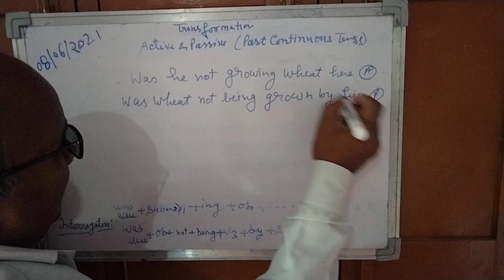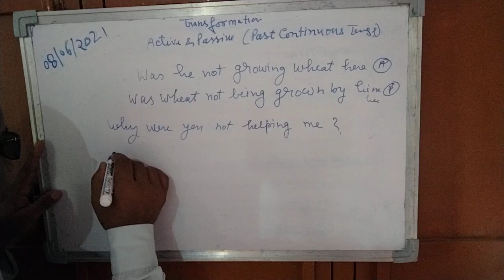Transformation(3)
Past continuous Active and passive